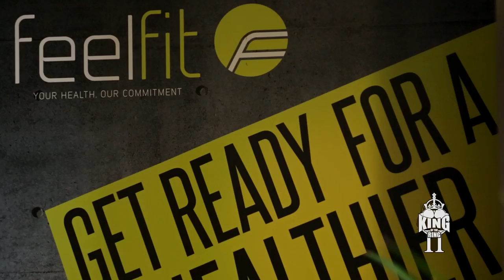INTERVIEWS KOTR II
INTERVIEWS KOTR II | King Of The Ring TV

It gives us great pleasure to introduce King Of The Ring to your social calendar on Thursday 3rd of December 2015 at the Kassam stadium.

THE CARD:

Tom Lawson vs Sam Burrows

William Vince vs Callum Glass

Daniel Baker vs James King

Oliver Cowles vs Cameron Cox

Charles William Osborn vs Michael Dodington

Tom Finch vs Jack Deakin

Max Hilder vs Jack Purton

Alexander Shovell vs Noah Ellis Kelsey

Fin Taylor vs Ben Lines

Thea Haaland Cheek vs Gemma Walls

Alec Haythornthwaite vs Aaron Cousins

BREAK DOWN:

20 fighters
10 fights
3 rounds
2 minute rounds
1 minute break in between